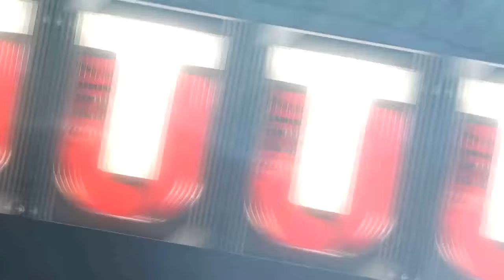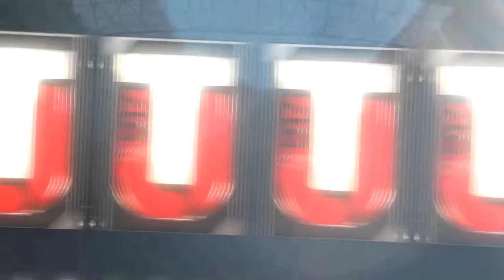Madden 17 Ultimate Team-NEW All-Rookie Defense Released! 97 Overall Master Jones! :: Madden 17 MUT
Twitch.Tv/CoverThreeBlitz